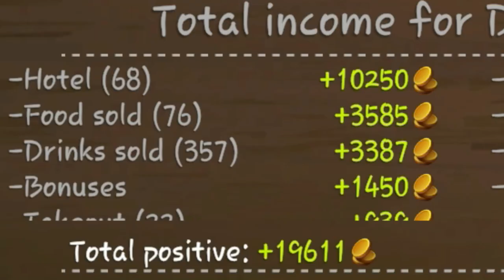Tavern Master | Psitanium Mine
It’s always a pleasure to play a nice management sim and in this episode we discuss Tavern Master. Here we will build out our tavern, make a hotel, cook some food and host some distinguished dignitaries. Can we get the entire medieval town drunk? Well, yeah, but can we make a profit doing so? Still working on that.